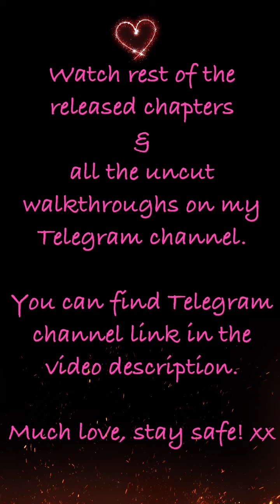Chapters: Alpha Mates | Chapter 1 💎💎Used💎💎